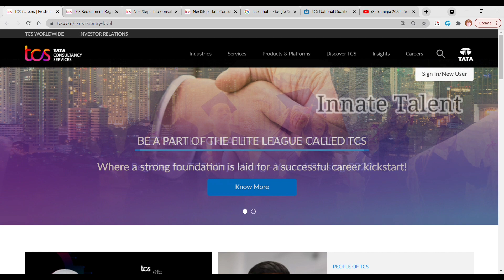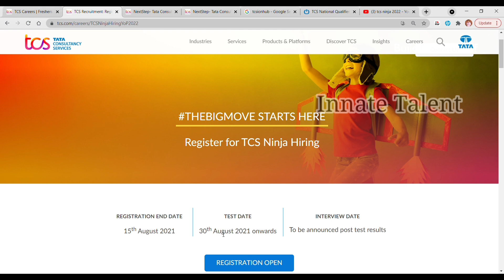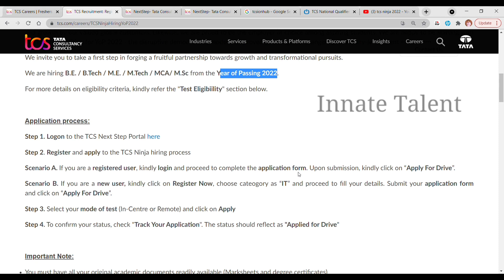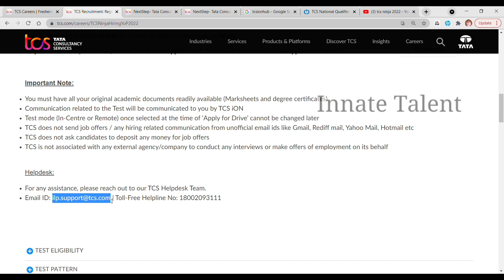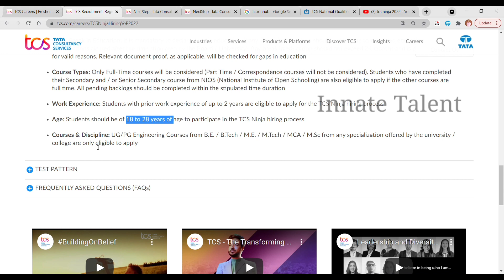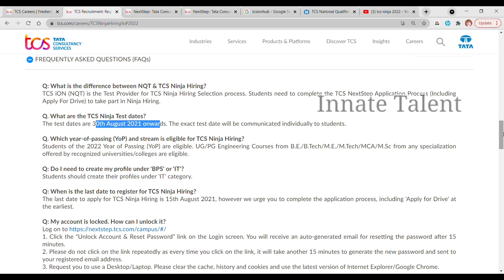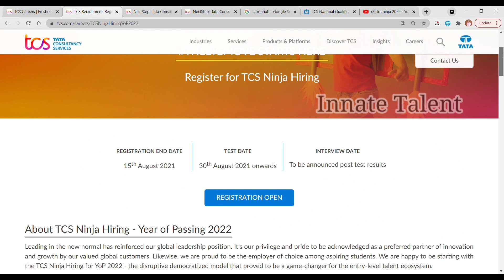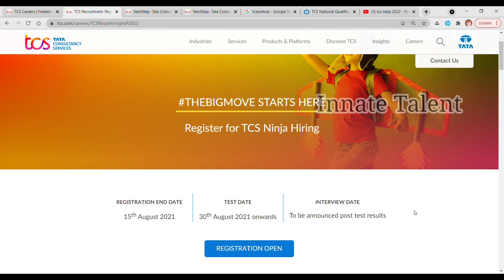TCS - Ninja Hiring - 2022 Batch | TCS NQT 2022 | No Fees | BE, BTECH, ME, MTECH, MCA, MSC - ALL DEPT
TCS - Ninja Hiring - 2022 Batch | TCS NQT 2022 | No Fees | BE, BTECH, ME, MTECH, MCA, MSC - ALL DEPT ELIGIBLE | Biggest Hiring Event is Back | Last Date | Exam Pattern | Eligibility Criteria | Explained In Tamil